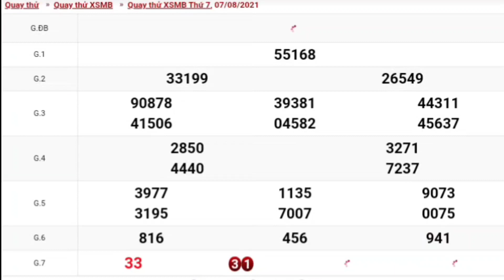XSMB • Quay Thử Dự Đoán Kết Quả Xổ Số Miền Bắc P12 Hôm Nay Ngày 07-08-2021